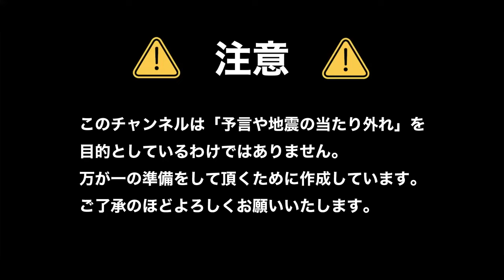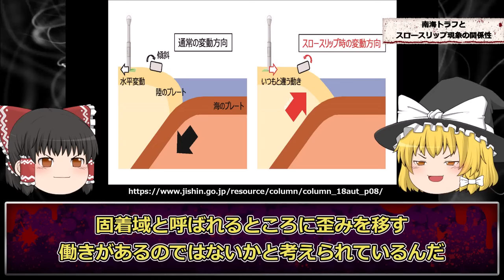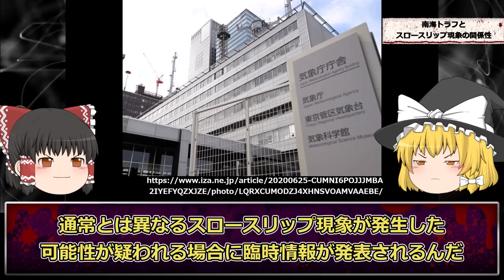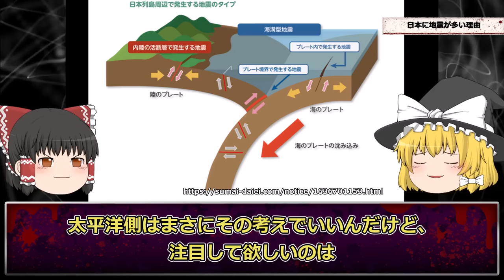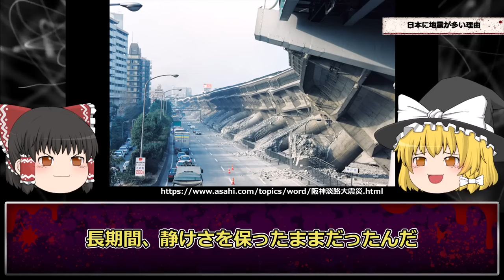【地震】南海トラフ地震が接近中…突如発表された地震の予兆がヤバすぎる【巨大地震前兆】【ゆっくり解説】